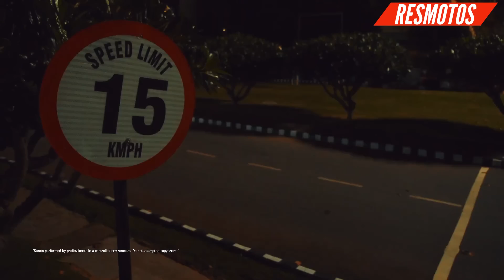🚨 Era Mejor una MOTO 250 | NUEVA APACHE RTR 310 de Tvs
TVS, Bajaj y Hero son  tres marcas de la india que se han ganado un lugar a nivel mundial con sus Motocicletas de baja cilindrada , y estamos a unos días, del lanzamiento de la apache RTR 310.
 y en este video, les compartiré mis razones, por la cual podría ser un fracaso para el mercado latino